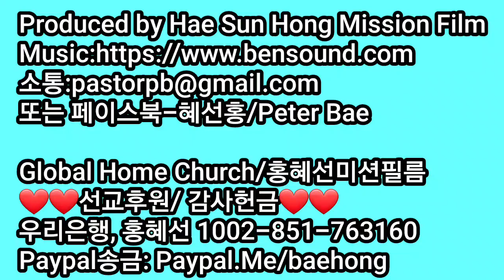[홍혜선선교사&피터배목사]예수님이피하는사람들, 영성학17 Global Home Church 2020.8.7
❤선교후원❤ 우리은행, 홍혜선 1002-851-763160